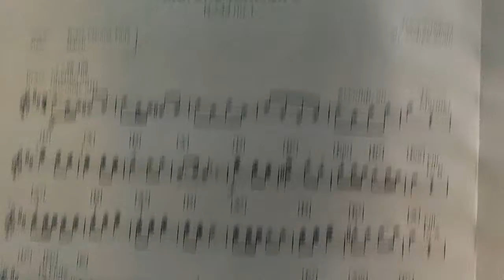PIANO -MARCHE MILITAIRE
PLAYED BY MY SON AGED 13.